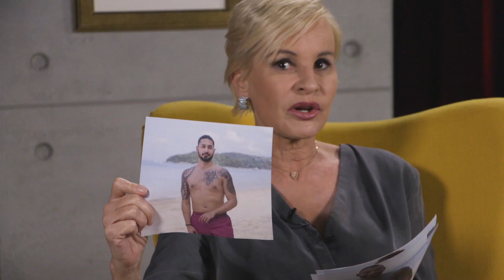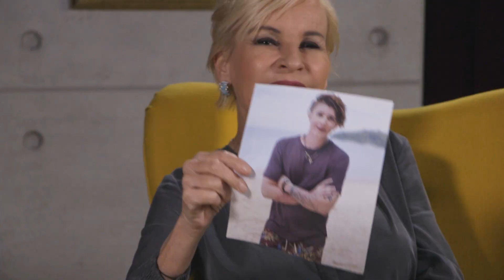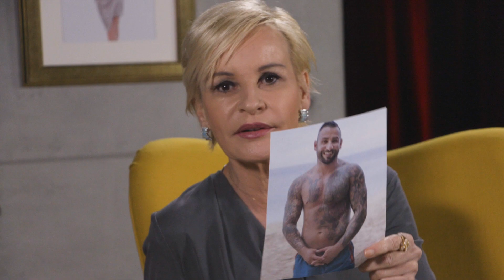Flavia über die Kandidaten der Bachelorette | Glamour & Gossip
In der neusten Staffel der 3+-Kuppelshow wollen 22 Männer das Herz von Adela Smajic (25) erobern. Dabei hat sie die Qual der Wahl: Vom Ordnungsfanatiker über den Romantiker bis zum Muttersöhnchen ist alles dabei. Also mehr Qual als Wahl?

Sie kämpfen ab dem 16. April um die Bachelorette: Diese 22 Männer aus 11 Kantonen wollen das Herz von TV-Wetterfee Adela Smajic (25) erobern! Die schöne Baslerin hat in der 3+-Kuppelshow die Qual der Wahl: Vom Muttersöhnchen über den selbsterklärten Romantiker bis zum angeblichen Badboy ist alles dabei. BLICK stellt Ihnen die zumeist tätowierten, Bart tragenden und muskelbepackten Kandidaten vor.